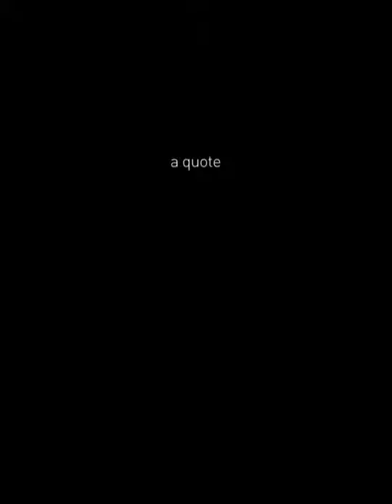6 geert EN